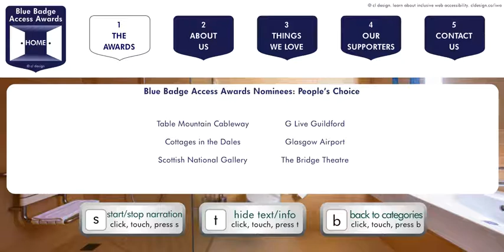Blue Badge Access Awards Inclusive Web Accessibility presentation: Awards: People's Choice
Visit this presentation the way it's meant to be experienced

Inclusive web accessibility treats people like people online and allows both individuals and organizations to move beyond the barriers associated with standard web accessibility.